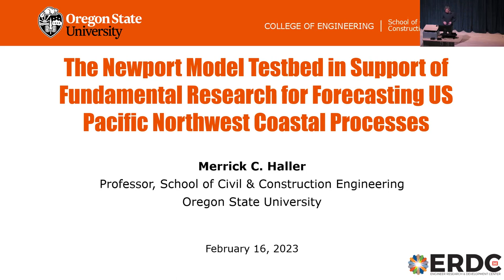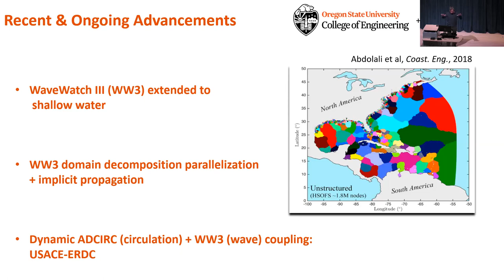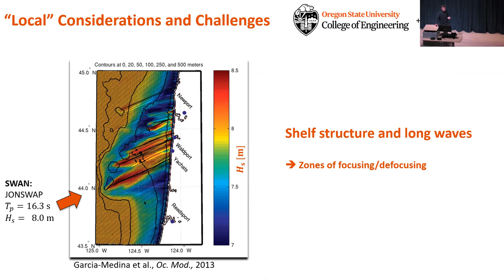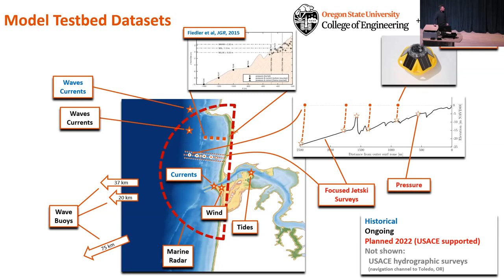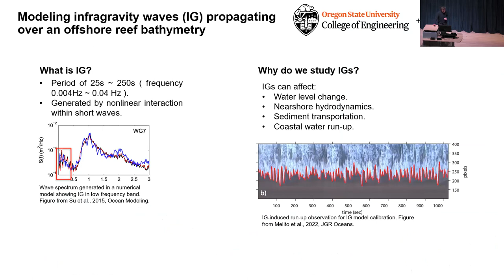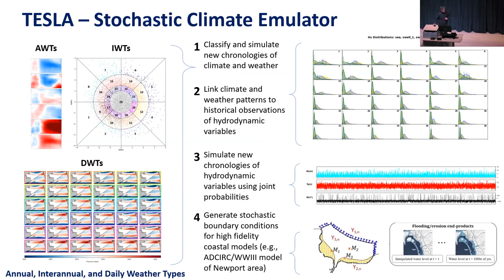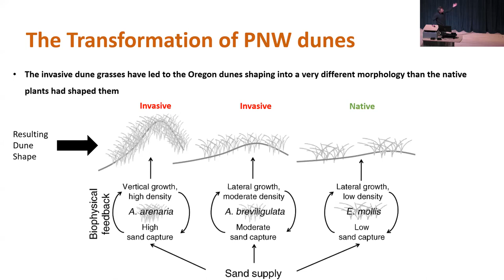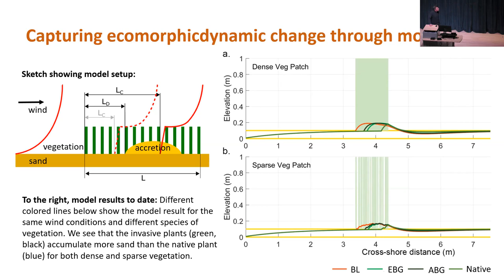HMSC Research Seminar, Feb 16, 2023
Speaker: Merrick Haller, Professor, Civil & Construction Engineering, Oregon State University

Topic: The Newport Model Testbed in Support of Fundamental Research for Forecasting US Pacific Northwest Coastal Processes

This talk will presents our research plans and recent results from a recently started partnership between Oregon State University and the Engineering Research and Development Center (U.S. Army Corps of Engineers, Vicksburg, MS). The purpose of the partnership is to conduct fundamental research on coastal processes through a combination of numerical modeling, field observations, and laboratory experiments leading to a better understanding of coastal processes, coastal hazards risk, and improved model predictions along the coasts and estuaries of the US West Coast. One of the main focus areas of this project is the development and testing of a coastal storm modeling framework for the US West Coast that will be built out from our Newport Modeling Testbed. At the Newport Testbed we will be testing and improving models for coastal storm hydrodynamics, morphology change, overland flow, and coastal risk at highly energetic coasts. In addition, this partnership will improve our understanding and prediction of dune scarping due to wave runup, and wind-driven transport processes. Overall, the project will include field observations and modeling at several sites on the Oregon coast.